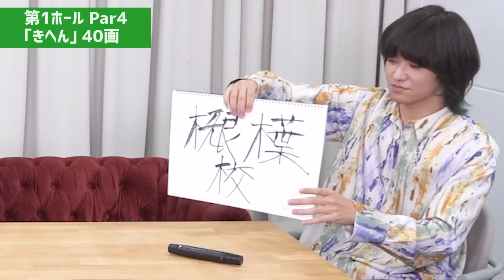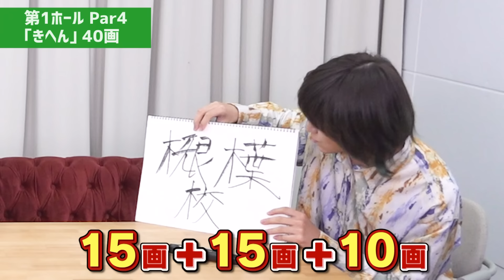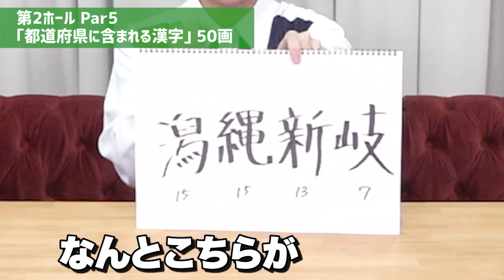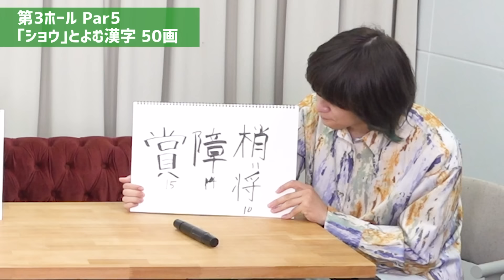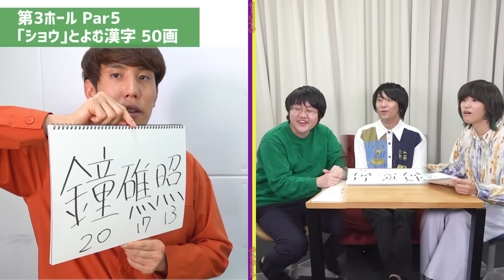【漢字王無双】ピッタリ画数ゲームで漢字知識炸裂！【お慫めです】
少ない文字数で勝負！名付けて画数ゴルフ！
目指せホールインワン！！

今日の一問の答えはこちら↓
記事タイトル:「龍」が4つ！？衝撃の64画、この漢字なんと読む？【今日の一問】

山本も間違えた激ムズ漢字動画はこちら↓
漢検1級取得者に漢検にも出ない漢字を出してみた【そしてその先へ…】